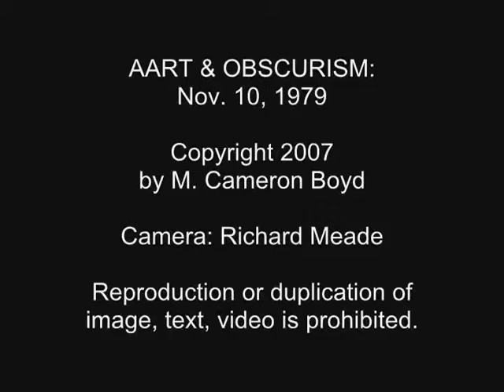AART & OBSCURISM: NOV. 10, 1979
In Los Angeles in late 1979, MCB performed a series of street "actions" that functioned as a guide to "obscurism" as art theory.  These performances were unannounced, guerrilla-style interventions into L.A.'s urban sprawl and were documented on early reel-to-reel videotape. In this piece, MCB articulates the position of "an obscure artist living and working in L.A."  Ignored by the "art world" and Southern California's car-obsessed culture, he dangerously ventures into heavy traffic on La Cienega Blvd. to ritually sacrifice his "voice." Camera: Richard A. Meade; computer transfer:  Eric Gregory Powell.